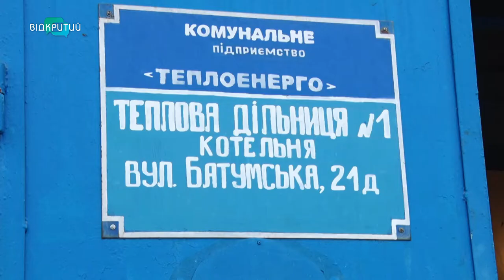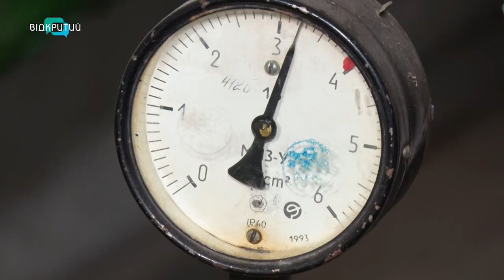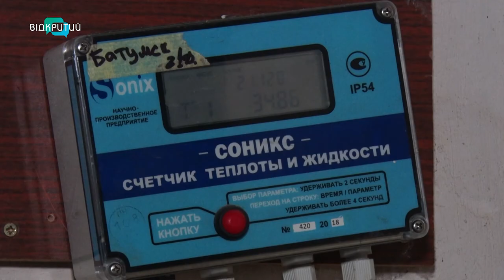У Дніпрі стартував опалювальний сезон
Тепло з’явилося, але поки не у всіх. Опалювальний сезон стартував у  Дніпрі в неділю. В першу чергу до теплопостачання підключили соціальну сферу. Кажуть у міськраді. В обласному центрі зараз працює101 котельня. Вони подають тепло до шкіл, дитячих садочків та лікарень. Коли запустять решту теплорозподільчих пунктів, потеплішає і в квартирах городян